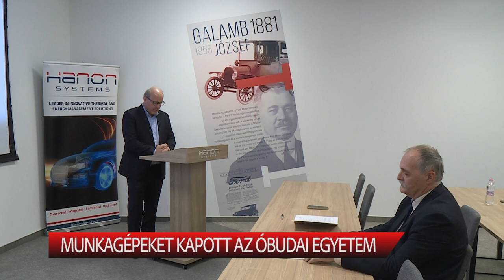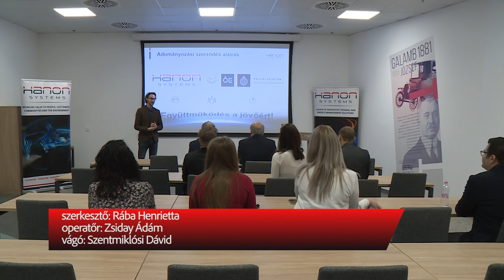Munkagépeket kapott az Óbudai Egyetem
Korszerű munkaállomásokon dolgozhatnak, gyakorolhatnak az egyetemisták. Anyagmegmunkáló és forgácsoló gépet adományozott a Hanon Systems Hungary Kft. az Óbudai Egyetem Alba Regia Műszaki Kar számára.